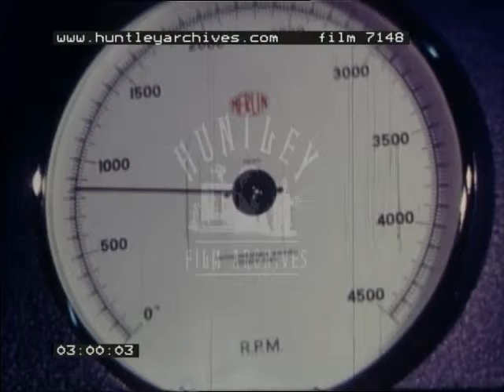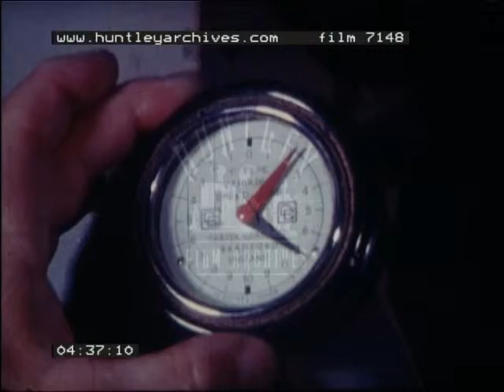Variable Speed Drives, 1960's - Film 7148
Machinery and systems in industry. Hydraulic, electrical and mechanical.